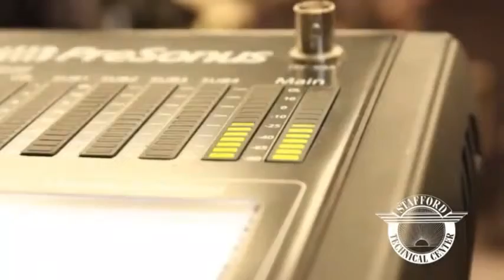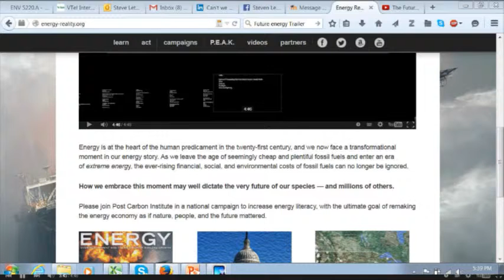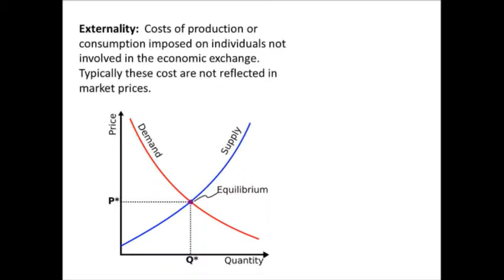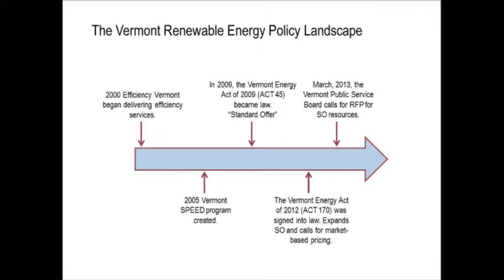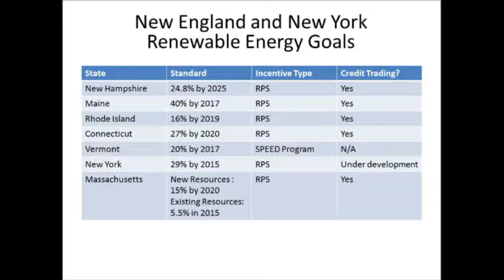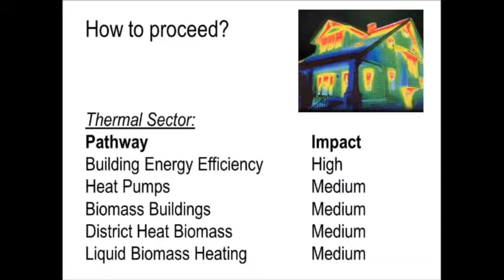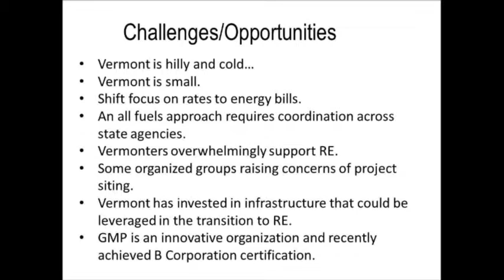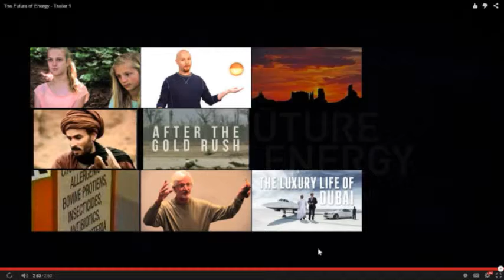GMP College Connections - How do we encourage renewable energy in Vermont?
GMP Offers Presentation on "How do we encourage renewable energy in Vermont?"
26 January 2015

RUTLAND, Vt. – Get information. Be inspired. The GMP College Connections lecture series is hosting its next energy discussion Tuesday, February 3, at the Energy Innovation Center, 68-70 Merchants Row in downtown Rutland.  The free public event begins at 5:30 p.m. and will last approximately an hour. Light refreshments will be served.

Dr. Steven Letendre, Professor of Economics and Environmental Studies, at Green Mountain College will lead a discussion entitled, How do we encourage renewable energy in Vermont? As Vermont lawmakers begin a conversation on how best to encourage renewable energy, efficiency, and innovation, Letendre helps us navigate this interesting and complex topic.  He will address the question by providing attendees with background on the economics of renewable energy credits and an overview of renewable portfolio standard (RPS) programs in place around the region.

Letendre is also the Director for the Renewable Energy & Ecological Design (REED) program at Green Mountain College.  He received his Ph.D. in Energy and Environmental Policy from the University of Delaware; his M.A. in Economics from State University of New York; and his B.S. in Business Administration from Bryant College (RI).

Letendre’s research involves the economic analysis of emerging environmental technologies. Letendre has published over 45 technical articles on a variety of energy issues.  His research is referenced in mainstream media, including the New York Times.

The monthly GMP College Connections is a lecture series created as part of an agreement between GMP and all four Rutland County colleges to work together to bolster economic, educational and community development.  Talks presented by faculty from each of the Rutland County colleges.  The presentations will explore a variety of energy issues, including the science of energy, renewable power, financial concerns and the psychology of energy use. All talks held at GMP’s Energy Innovation Center in Rutland.

In addition to Green Mountain College, the other participating colleges are College of St. Joseph, Castleton College and Community College of Vermont (CCV).

About Green Mountain Power
About Green Mountain Power Green Mountain Power (GMP) serves approximately 265,000 residential and business customers in Vermont and has a vision to be the best small company in America by partnering with Vermonters to improve lives and transform communities. GMP is focused on a new way of doing business to meet the needs of customers with integrated energy services that help people use less energy and save money, while continuing to generate clean, cost-effective and reliable power in Vermont. GMP is the first utility in the world to get a B Corp certification, meeting rigorous social, environmental, accountability and transparency standards and committing to use business as a force for good. In 2014, Vote Solar named GMP a Solar Champion.